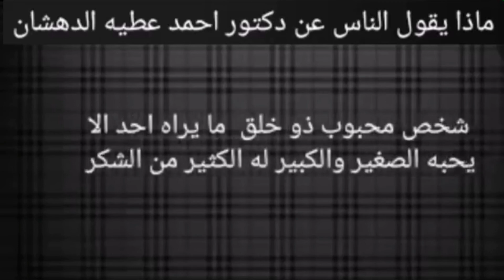شاهد رأي الناس في د.أحمد الدهشان وقناته والمحتوى الذي يقدمه